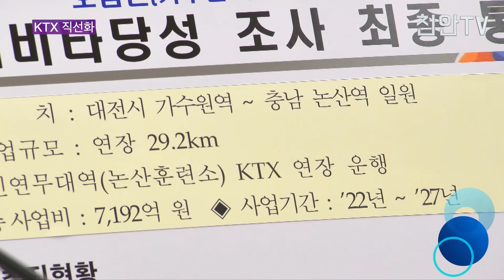[천안TV 뉴스] 호남선 KTX, '연무대'까지 연결된다...논산-대전 구간 2027년까지 7192억 투입해 직선화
호남선 KTX, '연무대'까지 연결된다...논산-대전 구간 2027년까지 7192억 투입해 직선화

■ 방송일 : 2022년 8월 29일(월)
■진행 : 정해인 아나운서
■취재 : 박승철 기자

- (앵커멘트)

- 호남선 KTX 논산부터 대선 가수원까지의 구간이 오는 2027년까지 직선화가 된다고 하는데요. 그간 구불구불하게 나 있어 많은 불편을 겪었던 이 철도의 직선화로 보다 편리하고 빠르게 호남선 고속전철을 이용할 수 있게 됐습니다. 더욱이 논산훈련소 인근 신연무대역도 이번 사업에 포함되면서 입영장병들이 훈련소를 오가는 방법도 편리해졌다고 합니다. 자세한 내용 박승철 기자가 전해드립니다.

(취재기자)

- 충남 논산부터 대전 가수원까지 연결된 기존 굽이진 철길이 곧게 펴지고, 논산 육군훈련소 인근에도 KTX가 연결됩니다.

지난 24일 김태흠 충남도지사는 기자회견을 통해 호남선 고속화사업 예비 타당성 조사 통과를 발표했습니다.

이에 따라 이번 호남선 고속화 사업에는 2027년까지 7192억원의 국비가 투입되며 기존 선로를 개량해 45km이던 철로가 29.2km로 줄어들고 논산훈련소 인근 신연무대역 KTX 운행도 이 사업 범위에 포함되게 됐습니다.

[김태흠/충남도지사 : 우리 도의 입장에서는 논산,계룡을 국방 클러스터화하는데 있어 기관 유치에 있어서도 많은 시너지 효과가 있을 것으로 생각이 듭니다.]

국가 5대 간선철도 중 한 곳이었지만 1914년 건설 후 복선화만 됐을 뿐 선형개량이 이뤄지지 못했던 호남선 철도가 이번 사업으로 지역에 획기적인 변화를 가져올 수 있을지 주목됩니다. 천안TV 박승철입니다.